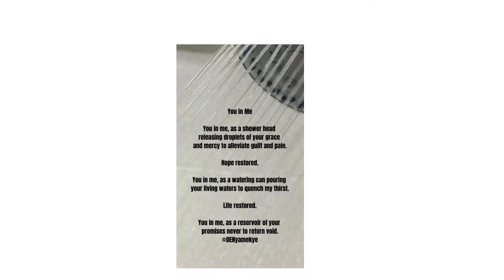You in Me - Poem Acknowledging God's Transforming Power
Do you have a relationship with Jesus Christ? If so share in the comments section what he has done for you. Testifying is good, because you may change someone's life.
If not I pray that you will get to know him through the scriptures and that God will reveal himself/Christ to you.

For Christian devotionals, poetry, inspirational teachings, please visit: Ready Writer (Psalm 45:1) Blog